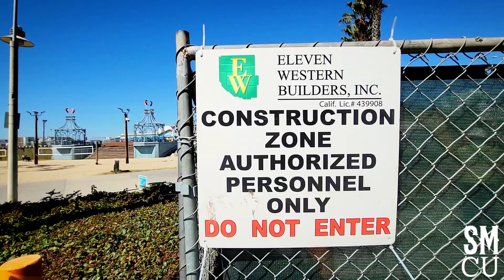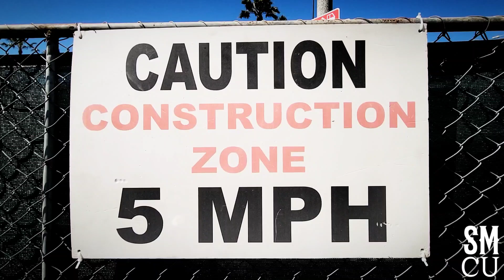Hot Dog on a Stick Demolished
The original Hot Dog on a Stick at Ocean Front Walk in Santa Monica is demolished on Monday, March  7, 2022. The construction is by Eleven Western Builders, Inc.

After 75 years on Ocean Front Walk, the iconic Hot Dog on a Stick was demolished and will be rebuilt. The original 440-square-foot building will be replaced with a 660-square-foot building. Hot Dog on a Stick opened in 1946. Hot Dog on a Stick is planning to reopen in early May.

Hot Dog on a Stick is known for its fresh, made-to-order hot dog on a stick and cheese on a stick products, hand-stomped natural lemonade, smiling customer service and its iconic bright striped uniforms. Hot Dog on a Stick provides customers with a fun all-American quick service restaurant experience, catering services for events, party packs, and fundraisers. Hot Dog on a Stick has close to 70 locations in the U.S. and internationally including Korea and China.